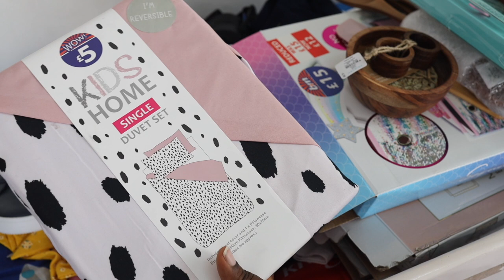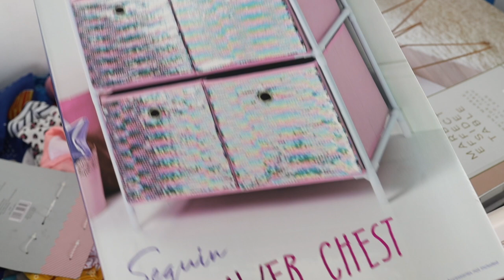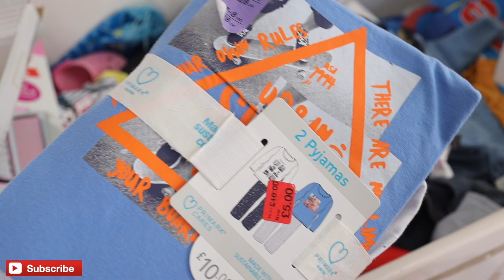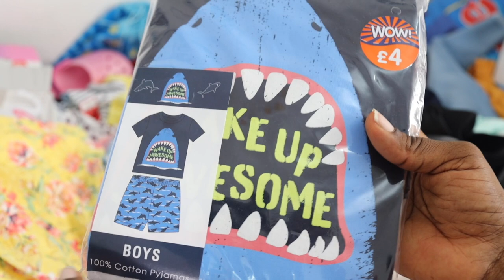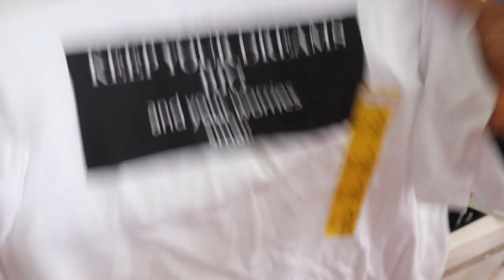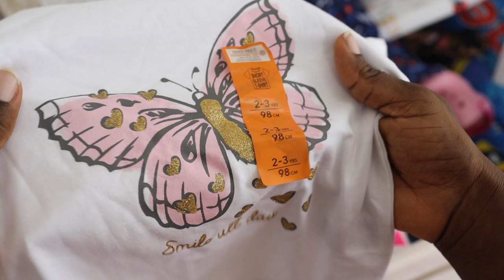PRIMARK , B&M Clothing & Decor Haul - SISI YEMMIE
Enjoy this haul from PRIMARK and B& M - I feel it works out much cheaper for me to buy in bulk from abroad because things get more expensive once they land in Nigeria. Where do you shop for affordable things in 🇳🇬?

Personal Shopper that does online shopping and helps ship my stuff {@urexquisiteshopper on Instagram)